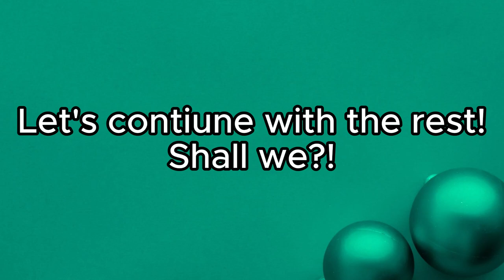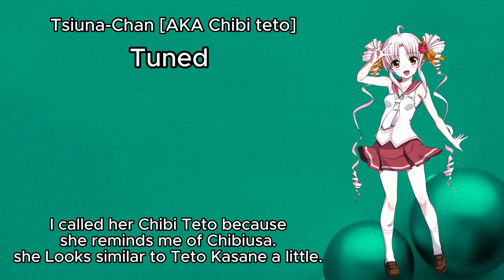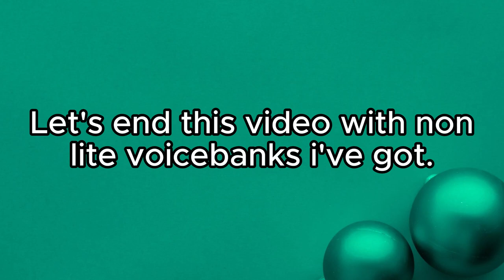SynthV untuned vs my tuning comparison [Plus Lite voicebanks] - Japanese language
art for saki ai credit for @vimalion

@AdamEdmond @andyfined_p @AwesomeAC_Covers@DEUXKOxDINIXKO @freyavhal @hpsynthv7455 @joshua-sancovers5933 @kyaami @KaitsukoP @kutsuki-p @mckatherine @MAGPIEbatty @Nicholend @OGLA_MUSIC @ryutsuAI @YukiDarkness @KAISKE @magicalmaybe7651